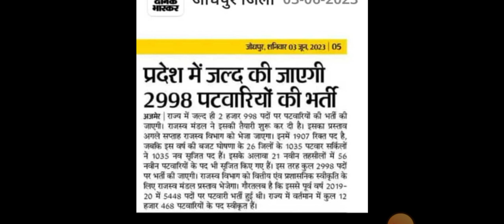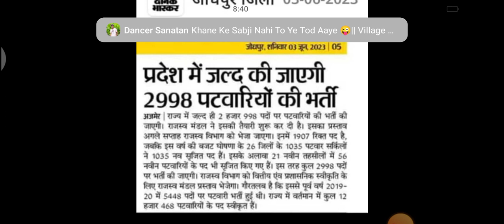राजस्थान पटवारी नई भर्ती 2023 बंपर पदों पर होगी भर्ती|Rajasthan Patwar New Bharti Update